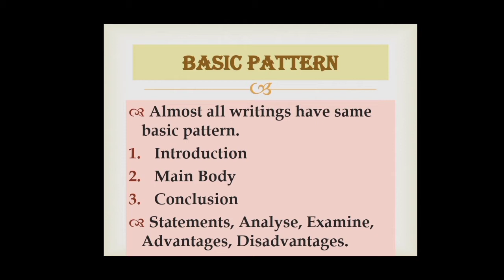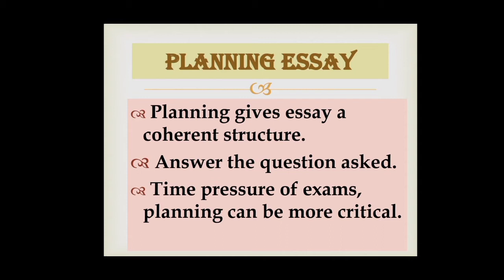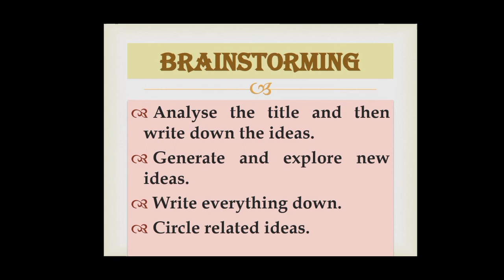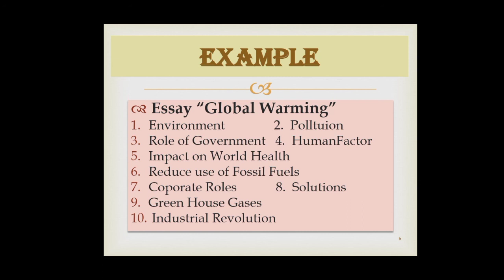Planning Essay || How to write an Essay || Brainstorming || Structure of Essay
Hi guys!
In this video i have covered the method which we should follow while writing an essay. I have mentioned the method we should follow to write a better essay.